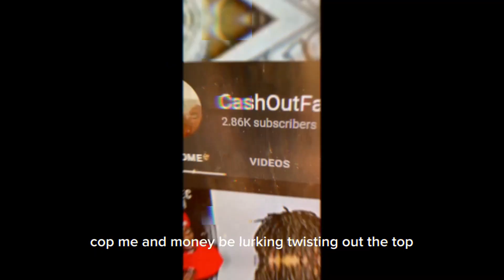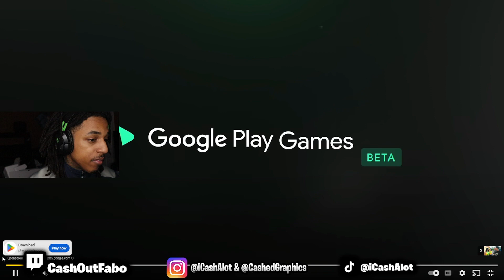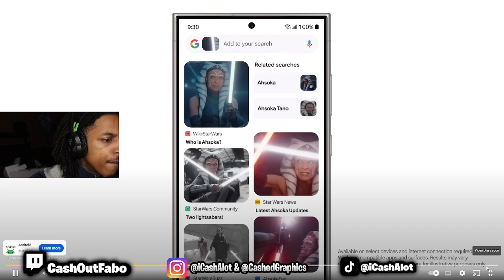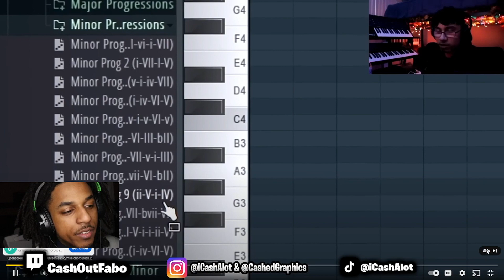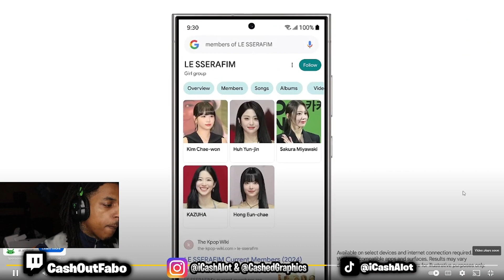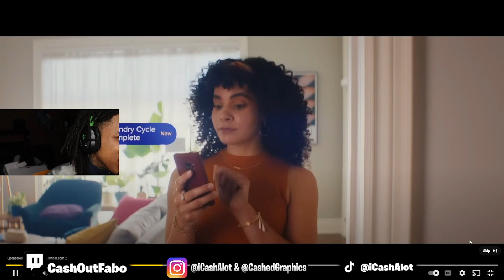Speed And Yung Filly Go On A 2 Man In Brazil 🇧🇷 *AND THIS HAPPEND😱….